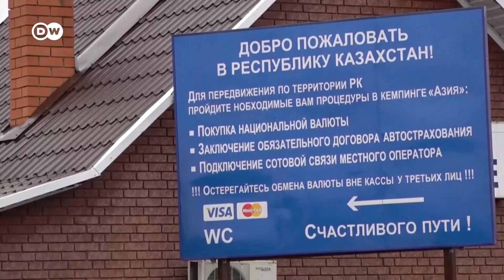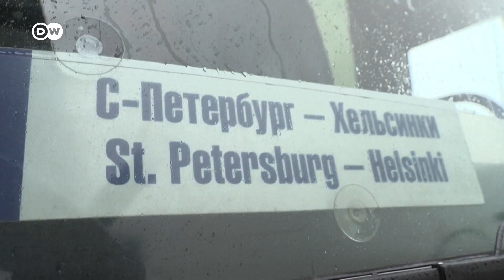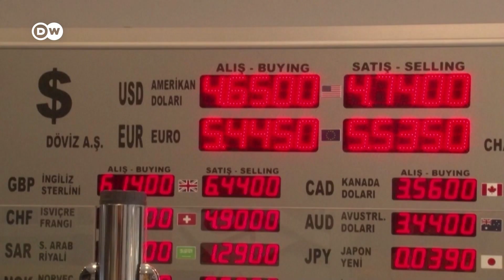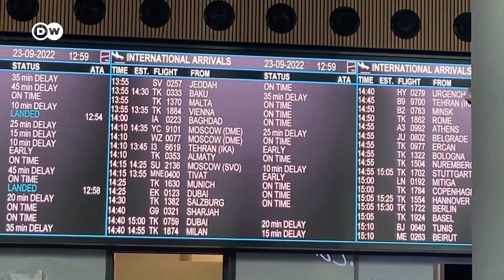Как бегущих от мобилизации россиян принимают в Монголии, Казахстане, Турции и ЕС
По разным оценкам Россию с 21 сентября покинуло более четверти миллиона человек. Что их ждет заграницей?  И почему Монголия и Казахстан принимают бегущих от мобилизации россиян, а ЕС закрывает границы?